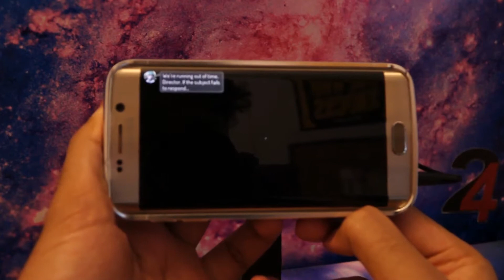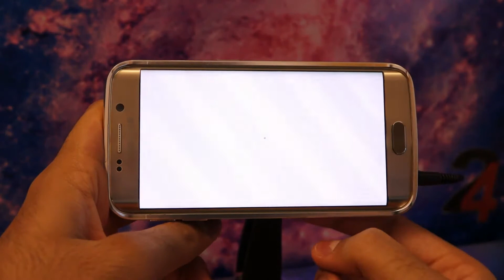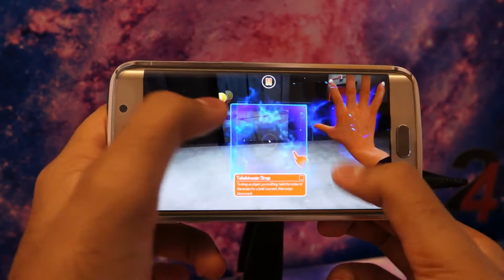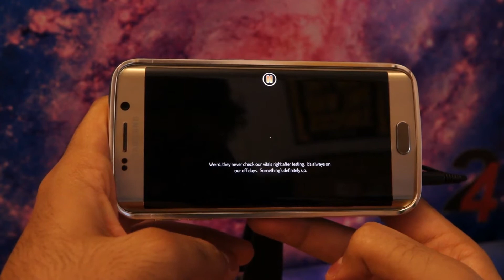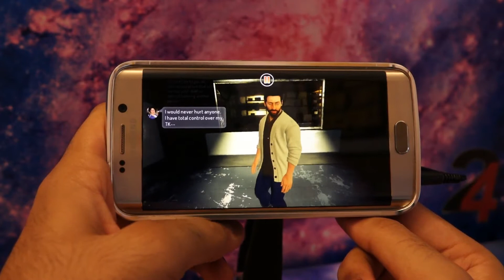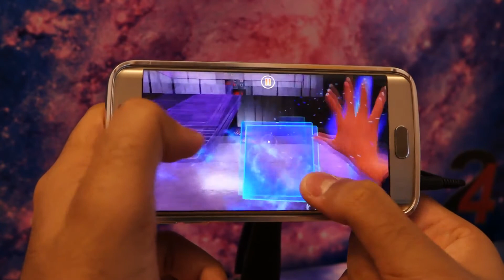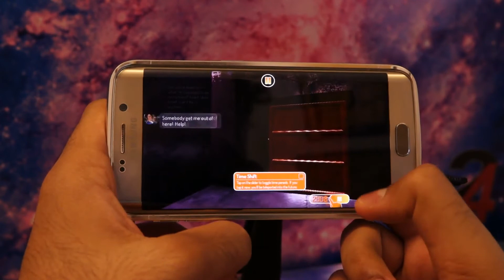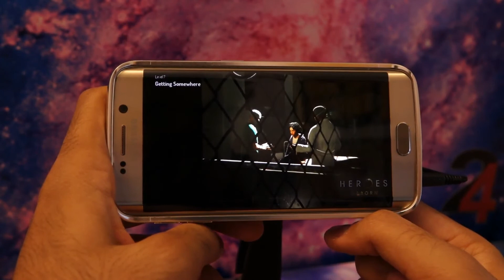Heroes Reborn: Enigma - Samsung Galaxy S6 Edge Gameplay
~Heroes Reborn: Enigma (2015)

►Game Info
HEROES REBORN: ENIGMA is a first person action-puzzle mobile/tablet game that lets you BE THE HERO.

Since we last saw HEROES, the world has become a dangerous place for EVOs - evolved humans gifted with supernatural powers. In HEROES REBORN: ENIGMA you become Dahlia, a young woman with incredible powers, that you must learn to control to survive and escape your imprisonment at a secret government facility.

From the mind of Tim Kring, the creator of The Heroes Universe, HEROES REBORN: ENIGMA boasts over 30 levels and lets you master special abilities such as Telekinesis and Time Shifting, challenging you to unravel the mysteries of The Quarry.

~Pharmit24~